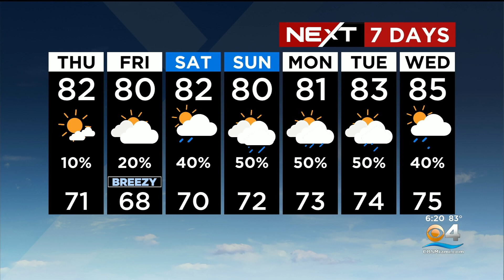NEXT Weather - South Florida Forecast - Wednesday Evening 11/16/22